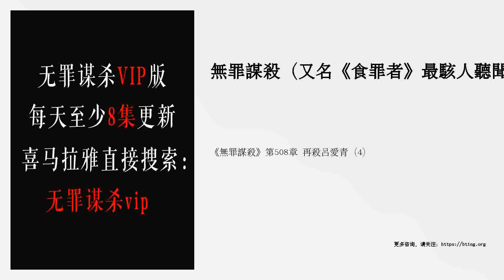《無罪謀殺》第508章 再殺呂愛青（4）